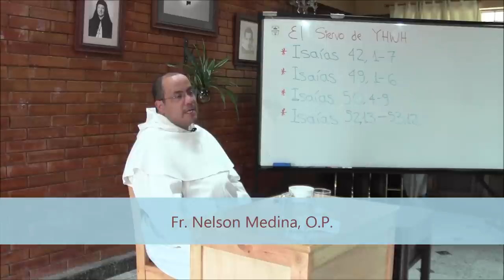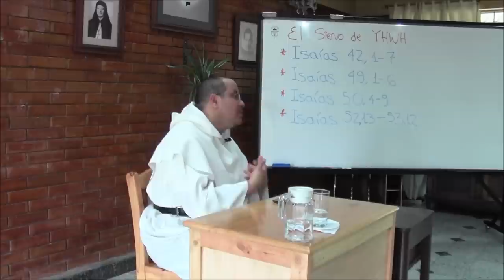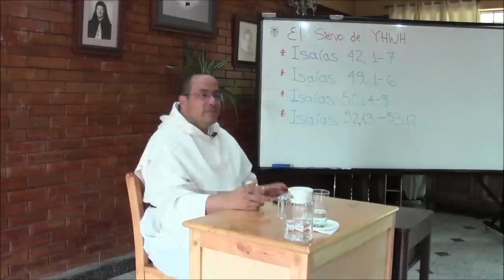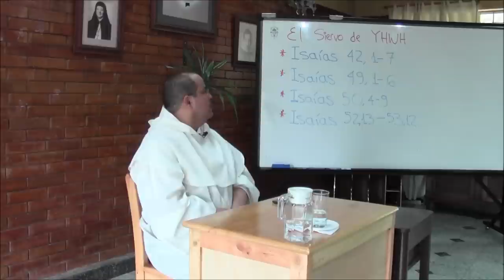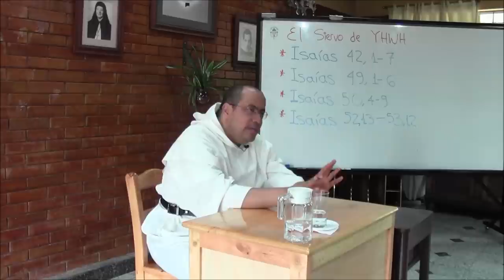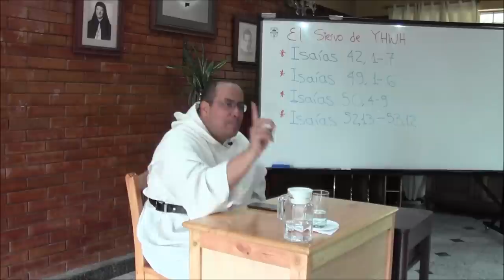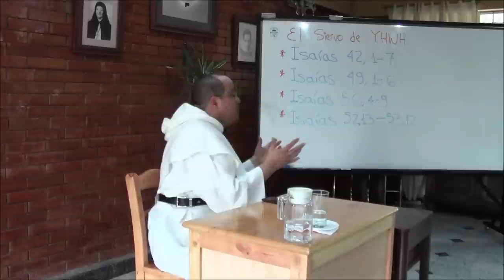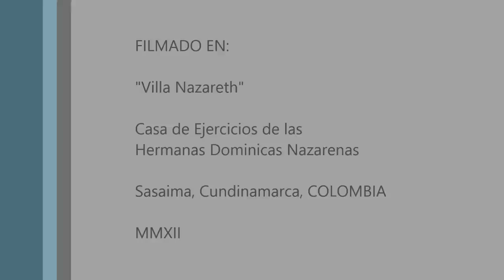La Humildad de Cristo, 08 de 12, El Siervo de YHWH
Tema 8: El Siervo de YHWH

* La segunda parte del libro de Isaías, que va del capítulo 40 al 55, incluye cuatro pasajes que se conocen como "Cánticos del Siervo." Son textos de hermosa y densa poesía, que han despertado interés y abundante discusión. Se ha dicho que esa figura, arropada en misterio, corresponde al pueblo judío, o a algún profeta en especial, o a los profetas en general, o que alude al Mesías. Lo cierto es que los cristianos, desde tempranas horas de la fe, han leído esa parte de Isaías reconociendo ante todo a Cristo.

* Ejemplo típico es el pasaje del diácono Felipe y el etíope que iba leyendo uno de estos Cánticos en su carruaje. La interpretación de Felipe ve el misterio del Cristo sufriente en la descripción del capítulo 53 de Isaías.

* Estas prefiguraciones tienen un valor inmenso cuando se trata de encontrar el sentido teológico de la Pasión, más allá del sufrimiento más visible, que es el corporal.